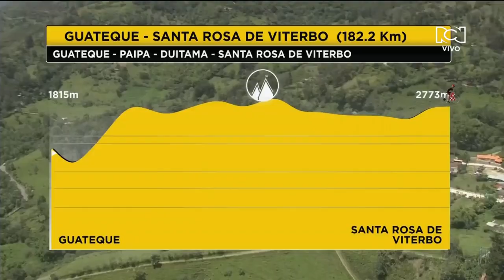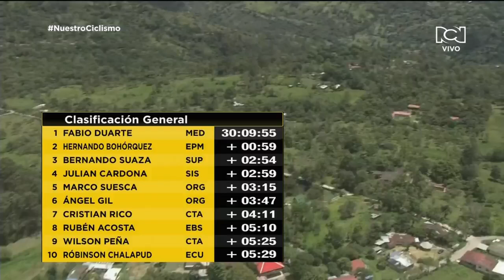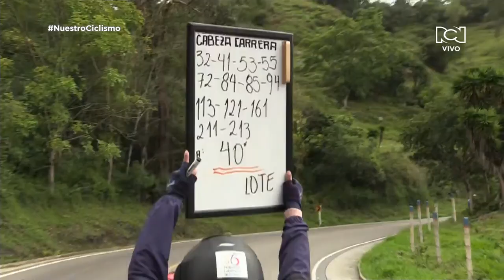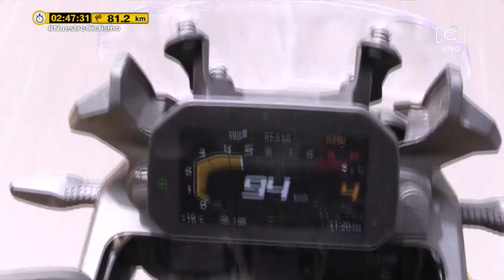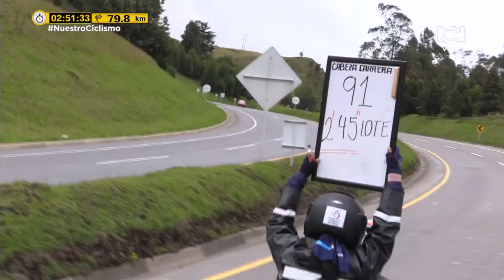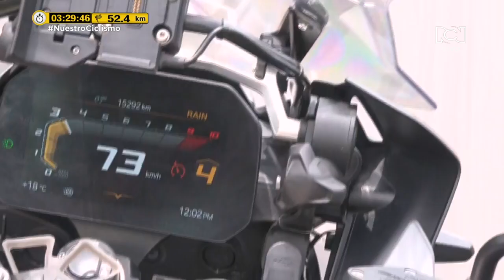Vuelta a Colombia Etapa 9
NoticiasRCN | Reviva la novena etapa de la Vuelta a Colombia